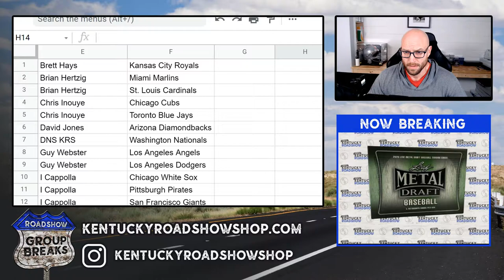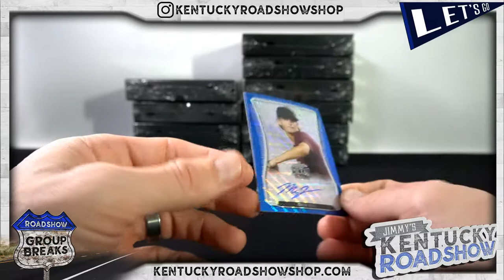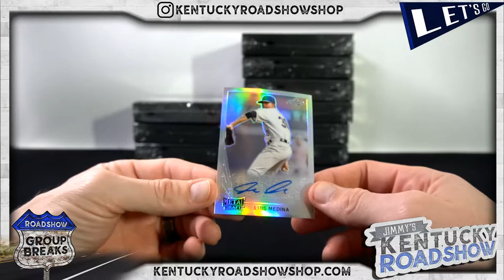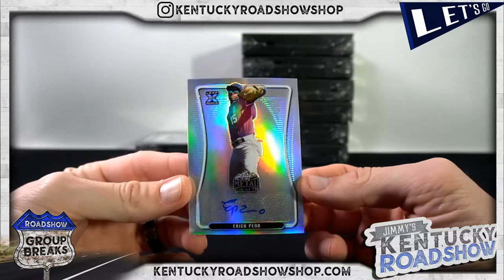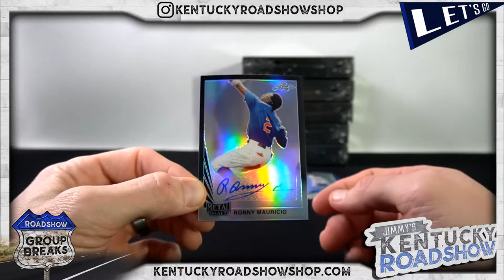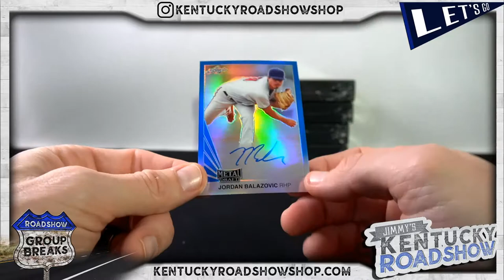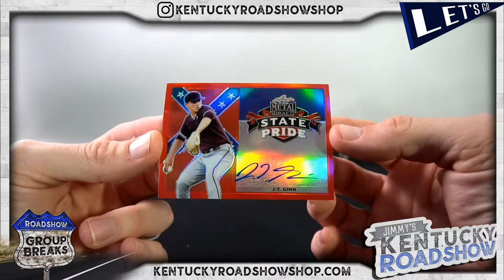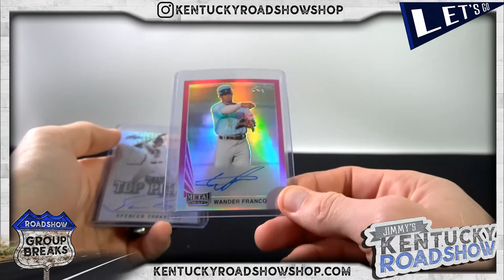2020 Leaf Metal Draft Baseball Hobby - 12 Box Case Break #3